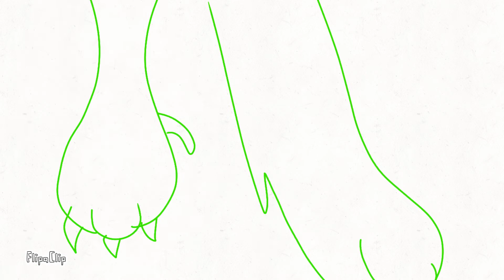Gasoline warrior cats oc map part 9 W.I.P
Hello! This is a part for the gasoline map

Map:Will be linked later!